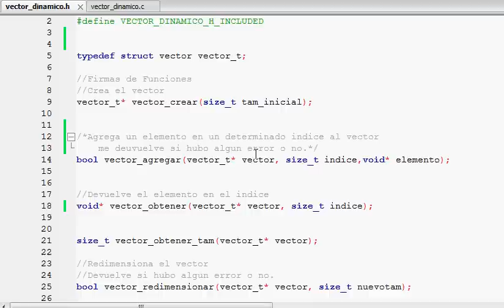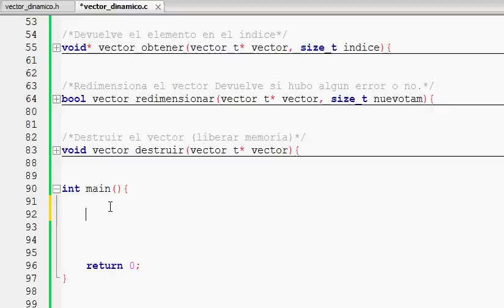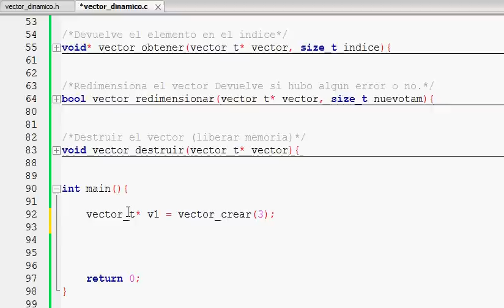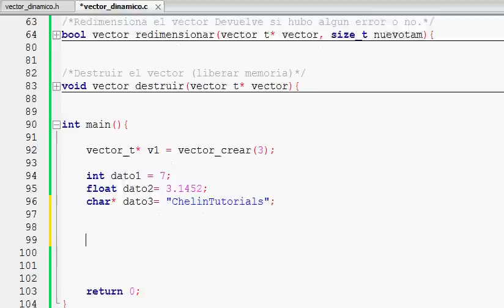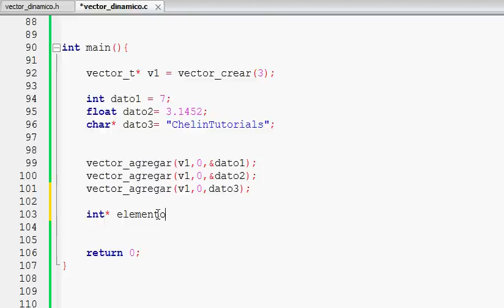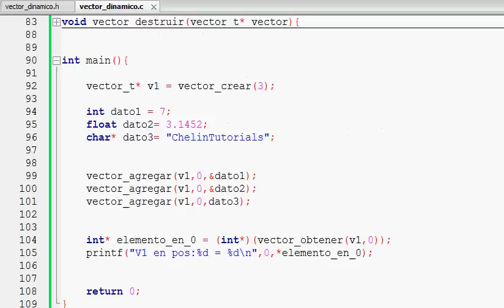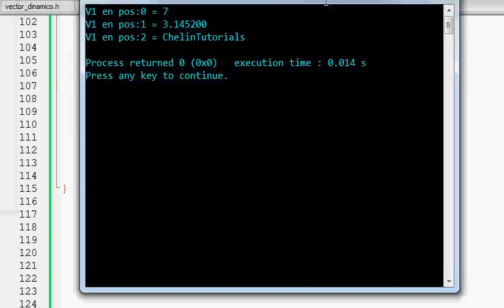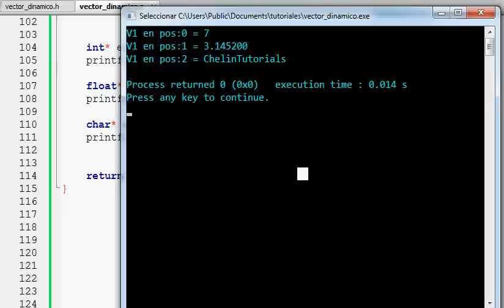Tutorial C nº62 : Usar Vector Dinamico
palabras claves:  pruebas free Vector redimensionar vector_t* struct vector size_t "void**" void * vector [] dinamico .